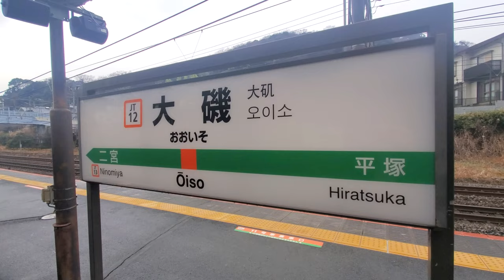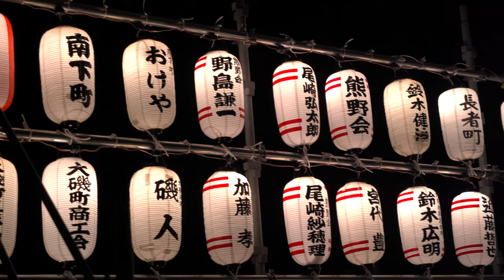Fiery Japanese Festival | 大磯の左義長 | AndyJapandy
I went to the Oiso no Sagicho Matsuri, a fire festival in Oiso!

Oiso is a small surfing and fishing town with a population of roughly 32,000 people, located on the southern coast of Sagami Bay in Kanagawa Prefecture. This coast is known as Shonan, the go-to day trip destination for surfing and swimming during the summer, although the surfers are there year-round.

The local guardian deity in Oiso is Seino Kamisan, a protector of travelers. Sagicho is a fire festival celebrating Seino Kamisan and is the last New Year’s event in the area, being traditionally held two weeks into the year. Due to the You-Know-What, this event hasn't been held for the past two years. Sagicho is a tradition that has lasted over 400 years and has been officially recognised as an Important Intangible Folk Cultural Property of Japan.

The highlight of Sagicho is Yanna-Goko, when 9 bonfires (or Saito) representing each of the nine communities in Oiso are lit and everyone roasts dango, a dumpling made from glutenous rice, over the open flames. It is believed that if you eat that dango, you will be protected from catching a cold.

In hindsight, I should have worn a cotton jacket as my polyester North Face jacket was at risk of melting near the flames. To avoid this, I took it off and was still plenty warm when all the fires were lit. I wouldn't recommend others do this, but rather just wear a coat or jacket that is made of cotton just to be safe.

All in all, I really had a wonderful time at the festival getting to enjoy such a community-driven event and can wholeheartedly recommend this to anyone who is looking to experience traditional Japanese culture without having to travel all the way out to Kyoto. I want to give a shout-out to my good friend Mike from the Chill Japan channel for inviting me and showing me around as the community was getting things ready for the big event. Be sure to check his channel out as well since he released a video showing more behind the scenes of setting up the event.

Connor Maze

Eric Timmer

Dion's Travels

Ericsurf6

ALBO

**TIMESTAMPS**

00:00 - Intro